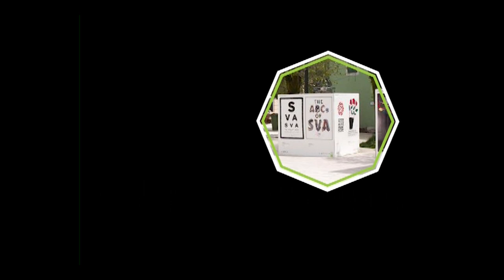FLUID Design Forum Montenegro #2/2014 City & Communications – after movie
production: Faculty of Fine Arts Cetinje, University of Montenegro / Graphic Design Department / Ineractive Design – professors: Ana Matić & Dejan Drašković (2018/19)